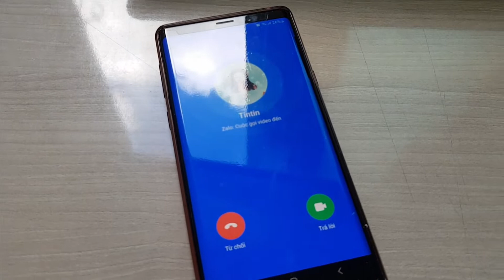#2: DƯA LEO HÀN VS XÚC XÍCH ĐỨC, BẠN THÍCH MÓN NÀO HƠN?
Văn hóa ăn uống Hàn-Đức khác nhau như thế nào?
Những món ăn gì là đặc trưng tại từng nơi?
Và những điểm thú vị nào sẽ thu hút bạn mỗi khi đến nơi đây?
Tất cả sẽ được giải đáp trong tập 2 này nhé 😉

Đừng quên comment những ý kiến đóng góp và cho tụi mình biết các chủ đề mà các bạn quan tâm nhé!
Nếu bạn thích video này thì hãy ủng hộ tinh thần tụi mình bằng 1 like nha, hãy share để những bạn khác cũng có cơ hội xem video này nhé!

Timani trân trọng và cảm ơn tất cả những sự đóng góp, chia sẻ của các bạn.
Chúc các bạn có những phút giây thoải mái vui vẻ khi xem video nha ^^